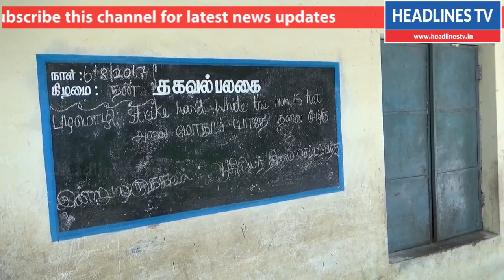CBSE மத்திய அரசு பள்ளிகளை கலங்கடிக்கும் வலங்கைமான் மாநில அரசு பள்ளி..